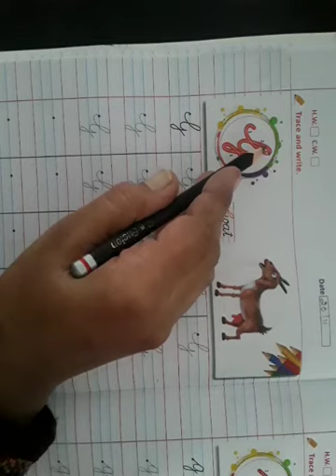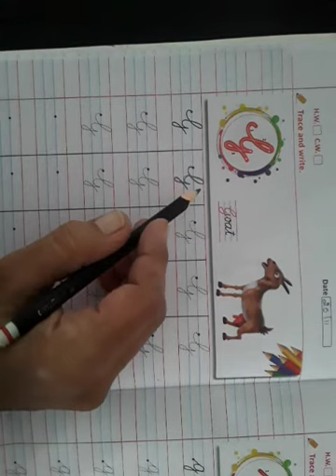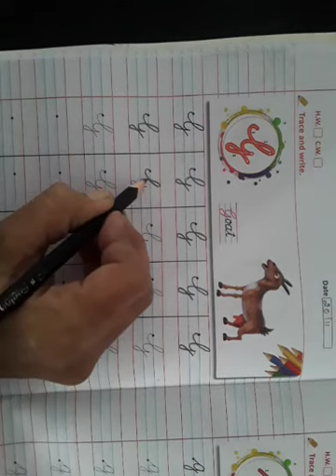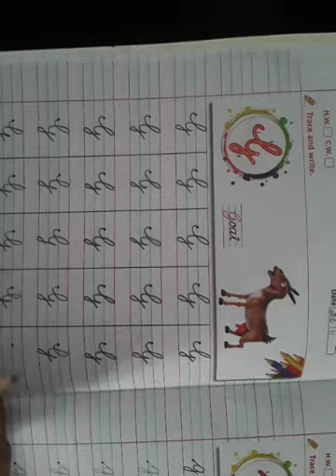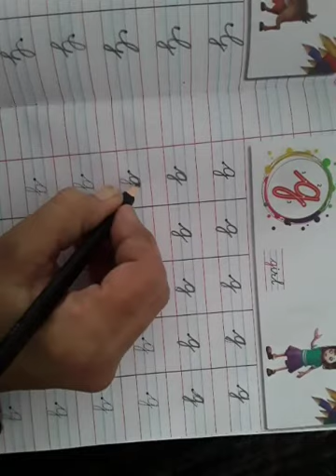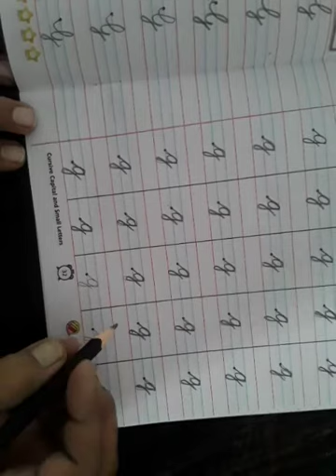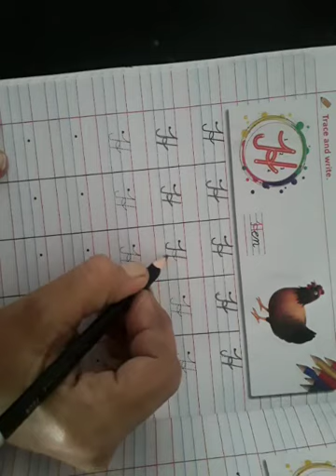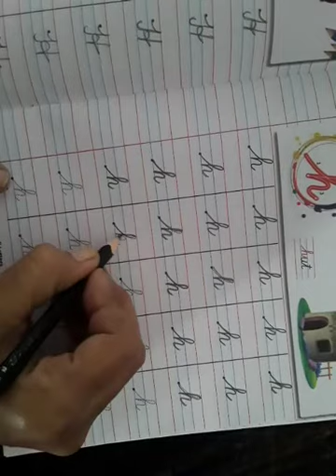Class Lkg Eng cuesive letter pg no 31 to 34